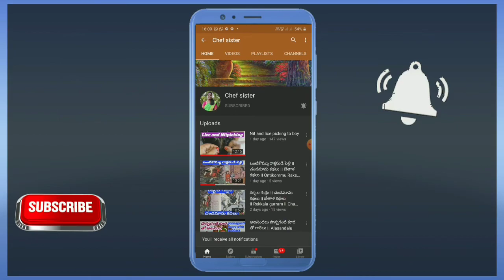ముగ్గురు యక్షునులు మూడు వరాలు II చందమామ కథలు II CHANDAMAMA STORIES